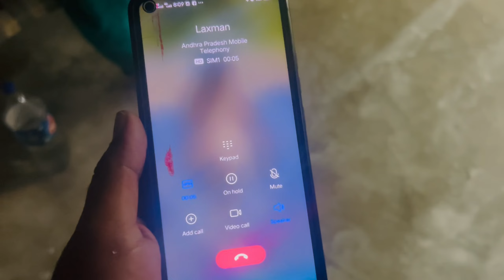గంగవ్వ తో పనికాడ ముచ్చట్లు || Gangavva home renovation